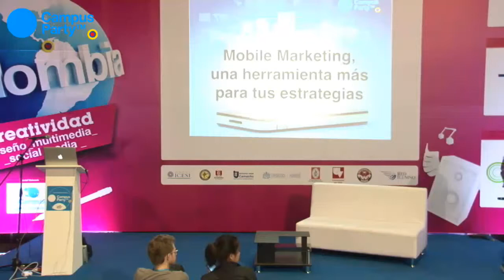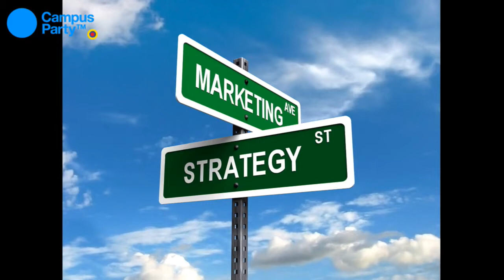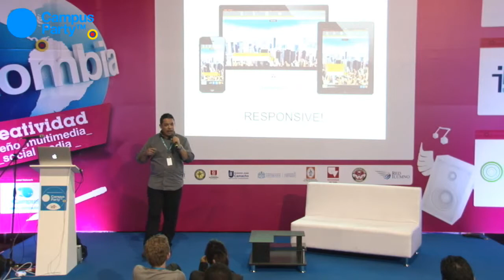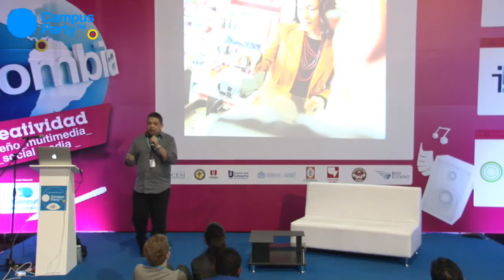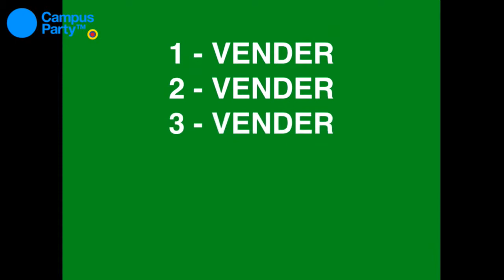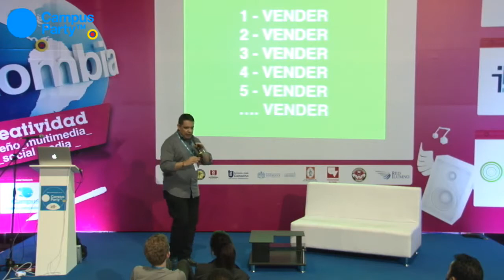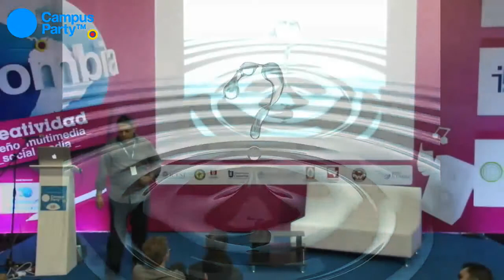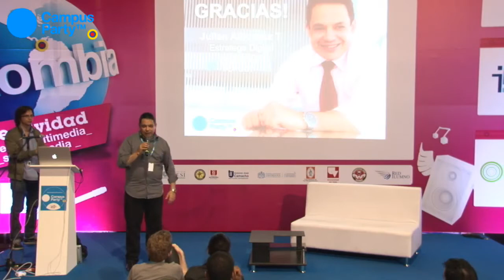Campus Party Colombia CPCO7 - Mobile Marketing, una herramienta más para tu estrategia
Conferencia dictada en Campus Party Colombia 2014

El Mobile Marketing es un conjunto de técnicas y formatos que permiten la promoción de productos y servicios utilizando dispositivos móviles como canal de comunicación. Esta vertiente del marketing es el resultado del auge de la telefonía móvil y sus grandes capacidades como método para captar y fidelizar clientes, por lo que se ha convertido en un tema fundamental la redefinición y creación de nuevas relaciones con nuestros clientes móviles para conseguir buenos resultados de negocio.
Adicionalmente, los smartphones han sumado infinidad de ventajas que han disparado las posibilidades del Mobile Marketing; geolocalización, personalización, acceso a internet, email marketing, aplicaciones móviles, almacenamiento de cupones passbook, notificaciones push geolocalizadas, etc.